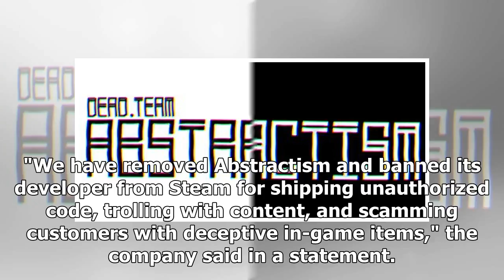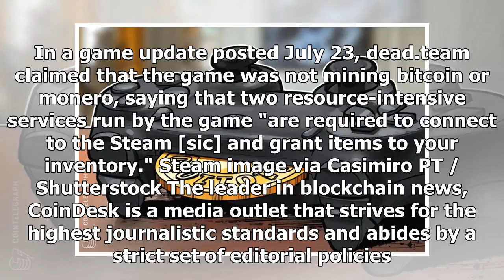Steam Yanks Game From Marketplace Over Crypto Mining Allegations